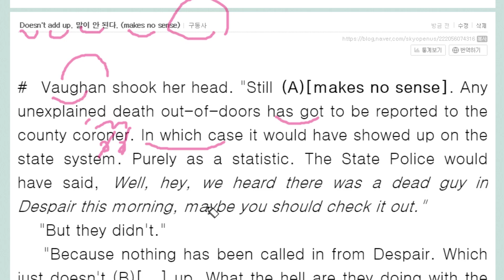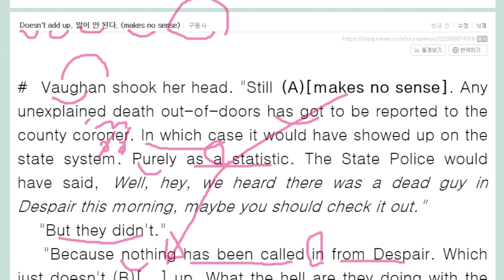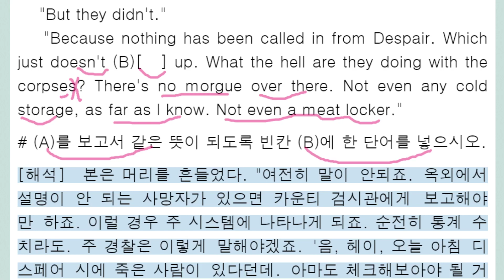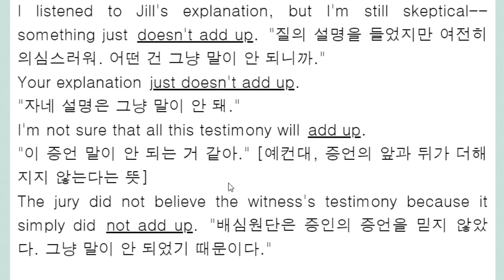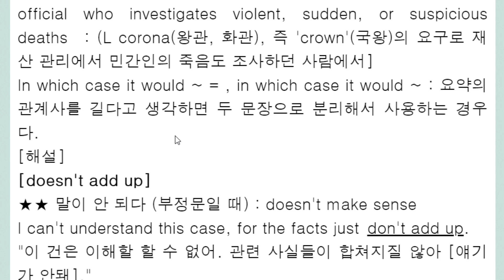Doesn't add up 말이 안 된다 coroner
Makes no sense
코로나, 코로나 역, 플러싱 역, seven train
coroner 검시관 crown